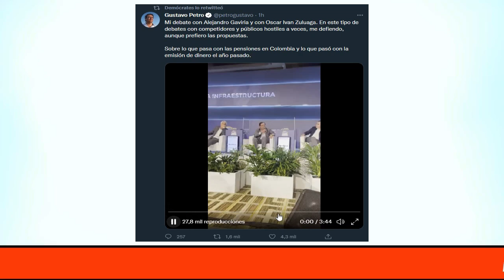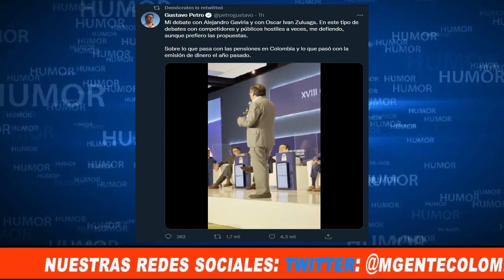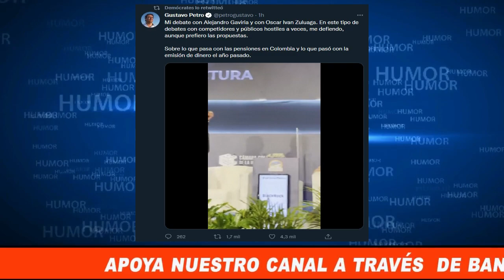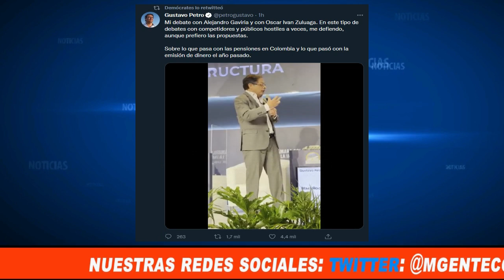DEBATE PRESIDENCIAL ELECCIONES 2022 / PENSIONES / EMISIÓN BILLETES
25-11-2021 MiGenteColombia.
Debate con Alejandro Gaviria y con Oscar Ivan Zuluaga.
Sobre lo que pasa con las pensiones en Colombia y lo que pasó con la emisión de dinero el año pasado.